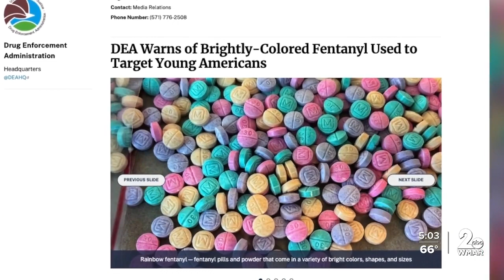Candy-like form of deadly drug found in 26 states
Parents beware of candy-like form of deadly drug this Halloween, found in 26 states